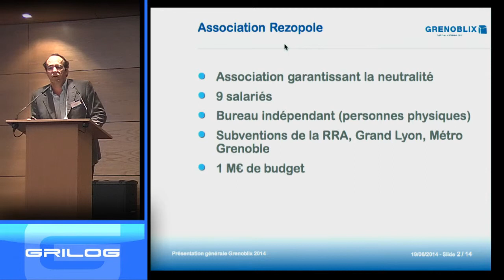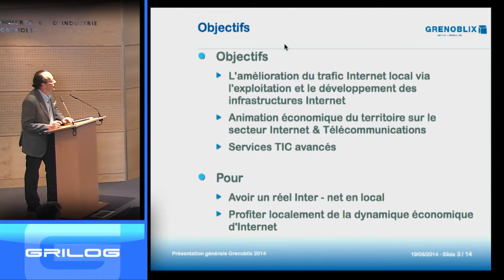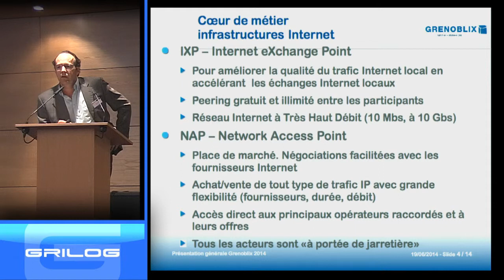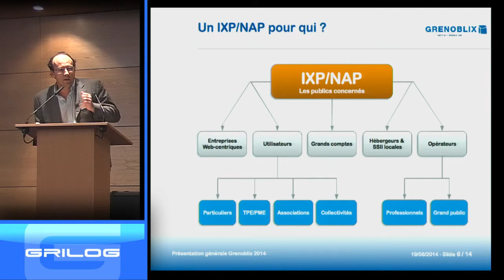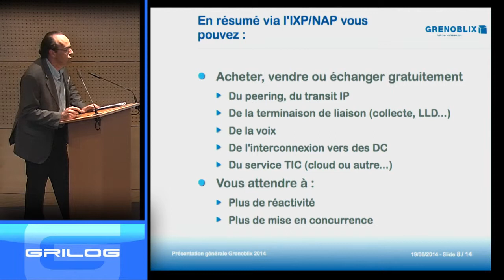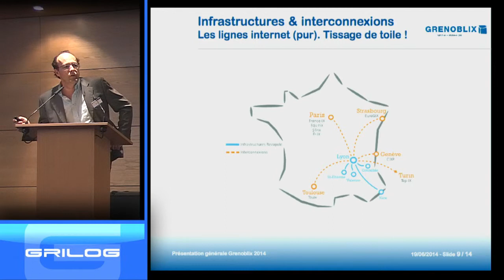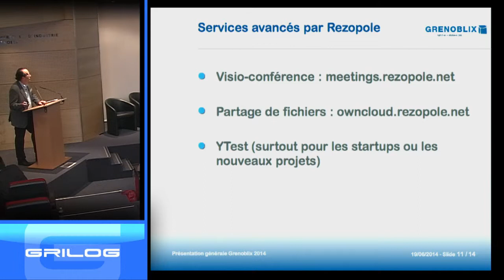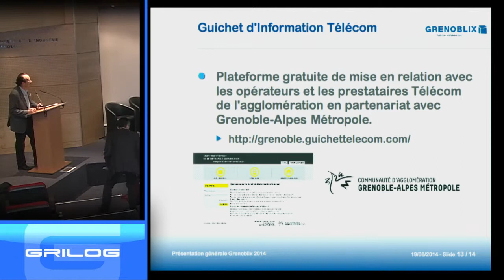Infrastructure Internet locale : quels bénéfices pour votre structure ?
Laurent Alliod de REZOPOLE
A l'heure où le trafic Internet grandi de plus en plus, les infrastructures appelées noeuds d'échange Internet deviennent un élément clé dans la stratégie réseau des grands comptes publics comme privés, et les professionnels de l'informatique et des Télécom.

Découvrez comment se connecter directement au coeur de l'Internet et quels sont les avantages pour les acteurs d'un territoire.